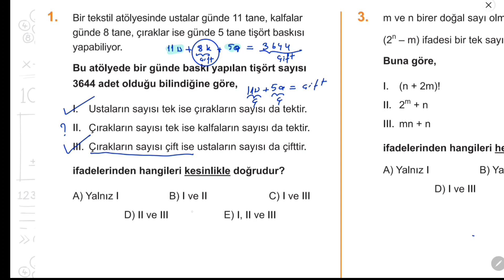Sayı Çeşitleri ÖSYM Bakış Test3 | Barış TYT Matematik